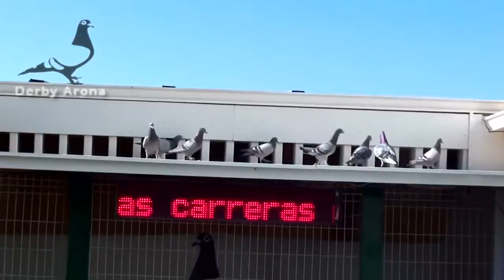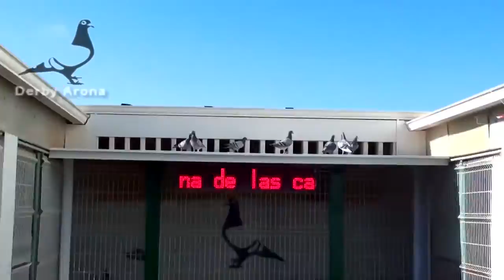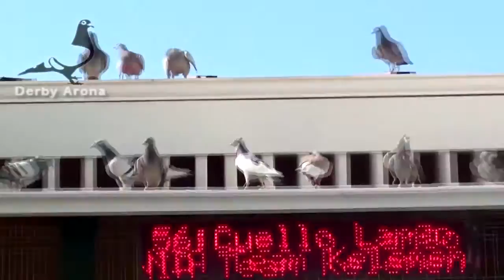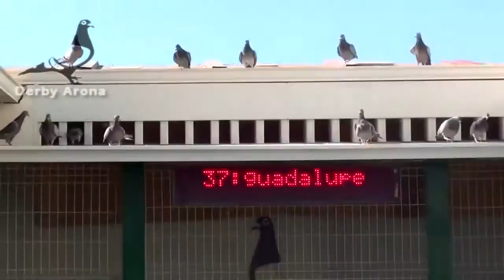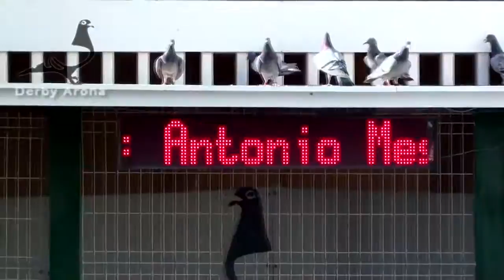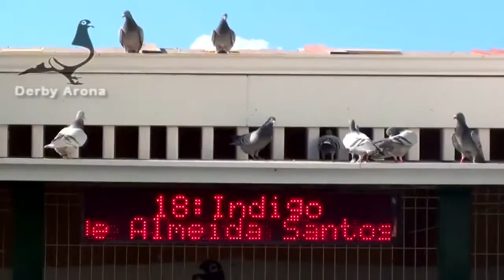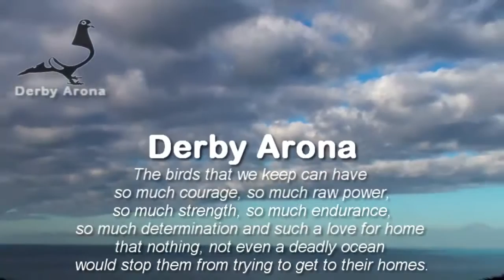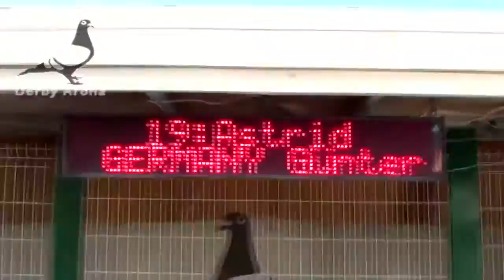Arona TENERIFE 2013 Survival Race Car Race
Arona-TENERIFE 2013 - Survival Race - Car Race - Palomas, colombófilo, colombofilia, colombodromo, derby, oneloftrace, pichones, aves, pajaros, veterinaria, .

Arona-TENERIFE 2013 - Ready to basketing for Survival Race - Palomas, colombófilo, colombofilia, colombodromo, derby, oneloftrace, pichones, aves, pajaros, .